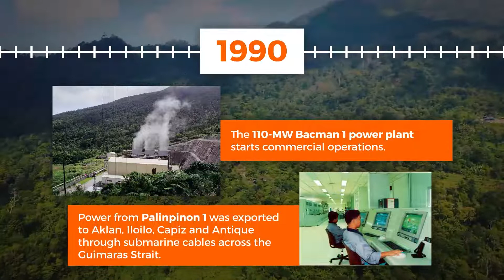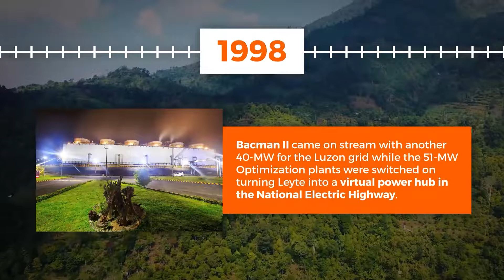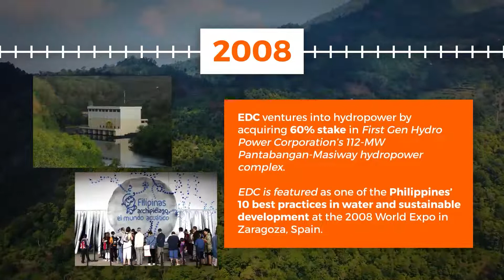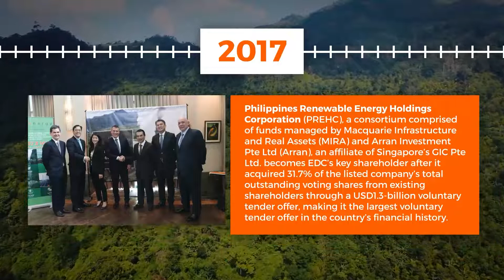Regenerative @ 45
EDC has stood the test of time. For 45 years, EDC has been growing, progressing, and succeeding in their mission to build a regenerative world.

Watch the video to see how EDC fulfills its mission for the environment and for its stakeholders.